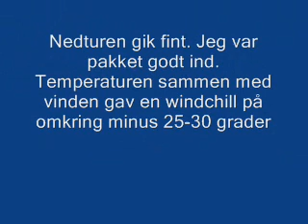På snesko til Grønnedalshytten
En dejlig tur i friskt vejr til Grønnedalshytten.